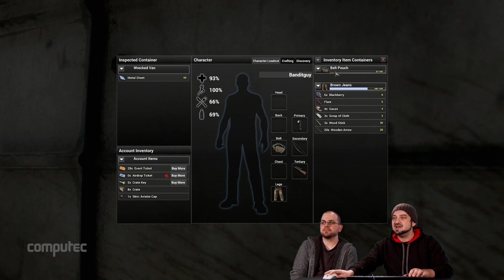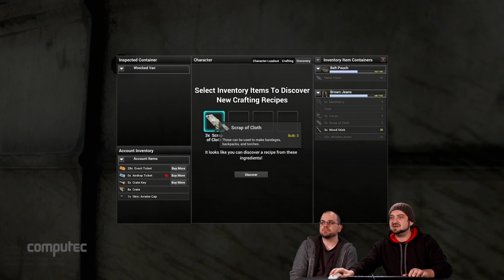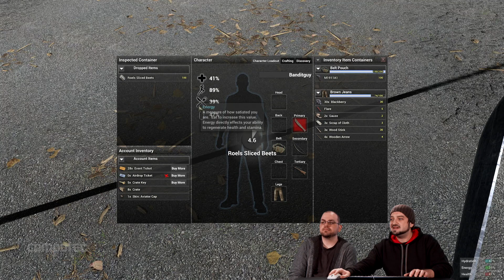H1Z1: Let's Play mit dem aktuellen Patch-Stand - was hat sich getan?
H1Z1 hat nicht gerade einen Bilderbuch-Start aufs Parkett gelegt. Seit Release der Early-Access-Version haben die Entwickler aber kräftig nachgepatcht. Im Let's Play checken David Bergmann und Olaf Szymanski den aktuellen Spielspaß-Stand.